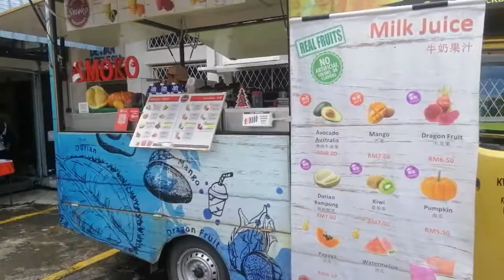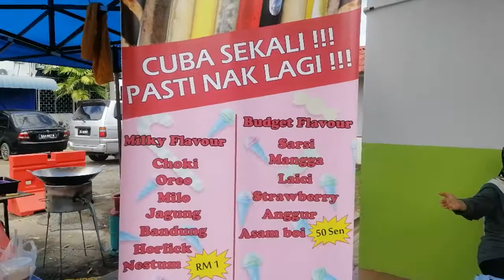12 DEC 2019 (TINGU TINGU BAZAR)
12-12 bukan saja di shopee tapi d opis pun ada bazar..